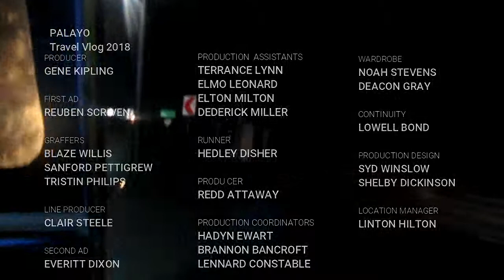PALAYO 2018 | Part 1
Christmas/Year End Vlog
Antique Travel